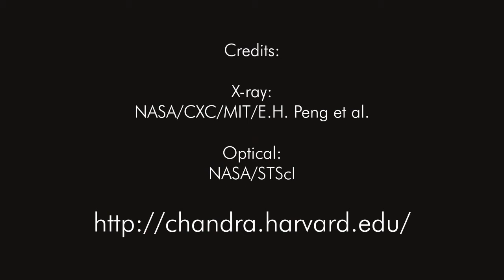Abell 1689 in 60 Seconds (HIGH DEFINITION)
Abell 1689 is a massive cluster of galaxies located about 2.3 billion light-years away.